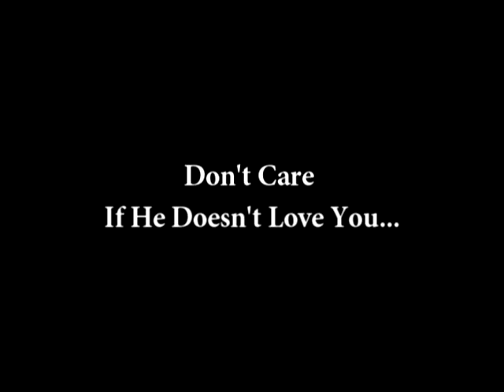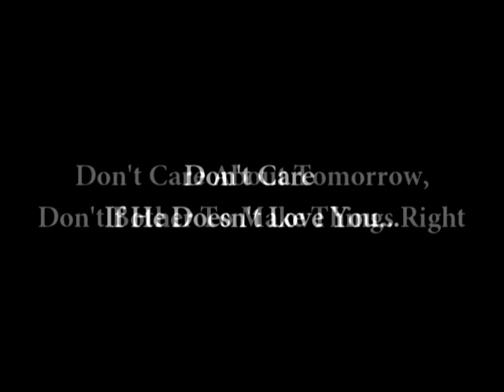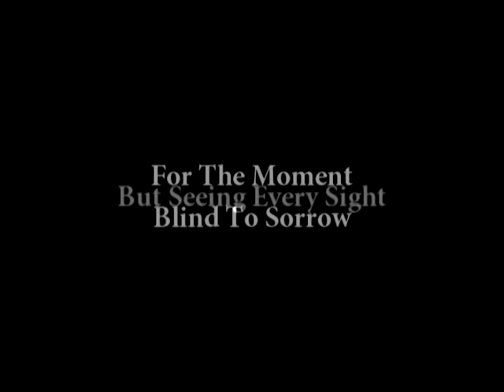Francis Wolf - Driving In The Night (Lyrics Video)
Song taken from Francis Wolf - The Surrogate Friend (2016)

Driving In The Night

Are You Awake?
Let Me Get To You
Let's Go Driving In The Night

Did He Hurt You?
Did He Forget The Thing He Likes

Don't Care About Tomorrow
Don't Bother To Make Things Right
Don't Care If He Doesn't Love You

I Don't Think I Am Sleeping
The Moon Is Up The Weather's Right
Just You And Me Heading Nowhere
Driving Fast Into The Night

The Music Playing Loud
And We Sing With All Our Might
For The Moment Blind To Sorrow
But Seeing Every Sight
And When The Dawn Light Comes
And The Shadows Start To Hide
We'll Be There

○ Doyerown Records 2016